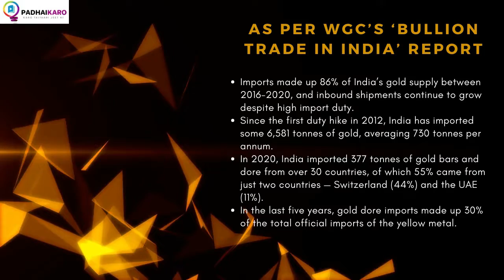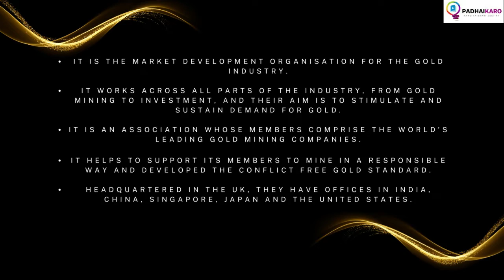World Gold Council | UPSC Current Affairs | Padhaikaro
Imports made up 86% of India’s gold supply between 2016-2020, and inbound shipments continue to grow despite high import duty.
Since the first duty hike in 2012, India has imported some 6,581 tonnes of gold, averaging 730 tonnes per annum.
In 2020, India imported 377 tonnes of gold bars and dore from over 30 countries, of which 55% came from just two countries — Switzerland (44%) and the UAE (11%).
In the last five years, gold dore imports made up 30% of the total official imports of the yellow metal.

To get access to latest current affairs, mock tests, latest job notifications & best courses for Civil Services, Bank, SSC & all other govt. exams preparation from India's best institutes & faculties,

About PadhaiKaro-
Welcome to the PadhaiKaro Channel, it’s your one stop solution for the preparation of UPSC CSE & Other Govt exams. PadhaiKaro is an edtech company that offers popular online courses, current affairs, mock tests, books etc from India's top institutes for all govt exams at affordable cost. Our aim is to provide quality education at affordable price across the country.

To enroll for the courses, Mock Tests, Current Affairs etc for all Govt Examinations-

Choose course from India's best courses for UPSC Civil Services Examination